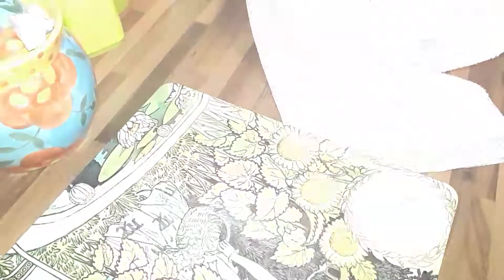BEIGNET À L'ORANGE/بنيي ذوق برتقال هشيش خفيف كقطن وبدون اختمار